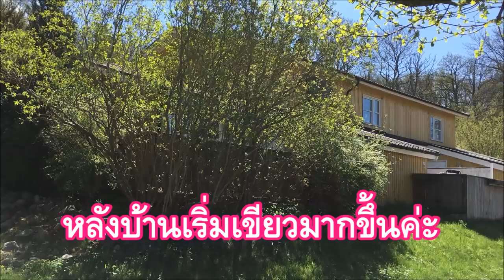ดอกไม้ป่าสวยๆ ไขข้อข้องใจผักเสี้ยนฝรั่งมีสารก่อมะเร็ง?| Natur lover| Chillax my style in Sweden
ขอบคุณน้องเพ็ญ(สาวอุดรกับสามีฝรั่ง)ที่ถามคำถาม ตั้งข้อสงสัยเข้ามาในเรื่องของ ผักเสี้ยนฝรั่งมีสารก่อมะเร็ง ไอ่จึงไปทำการศึกษาข้อมูลเบื้องต้นในหัวข้อนี้มา ได้คำตอบอย่างไรไปฟังกันค่ะ